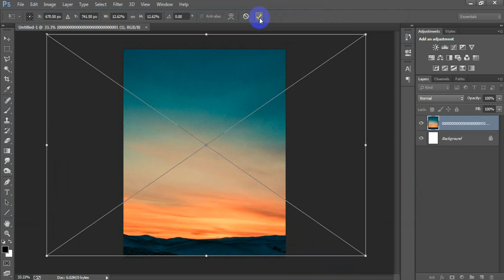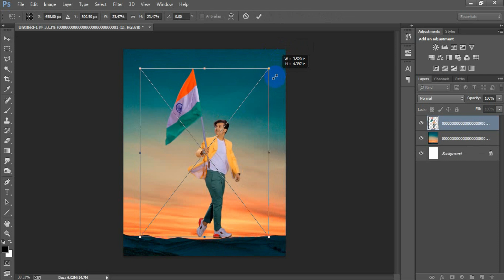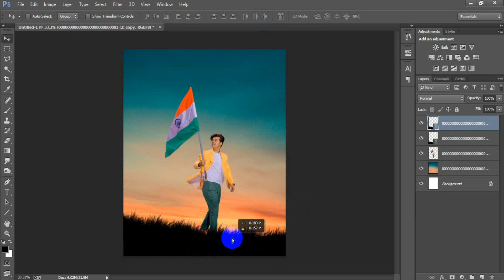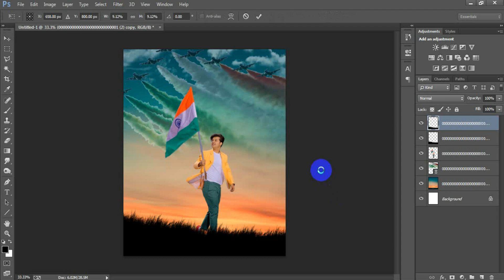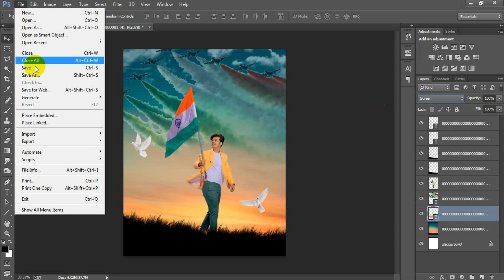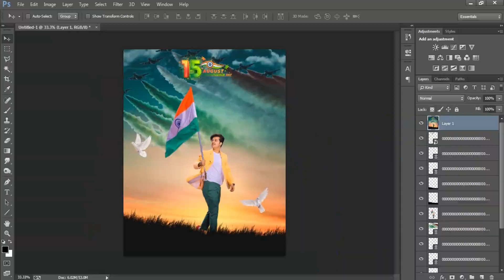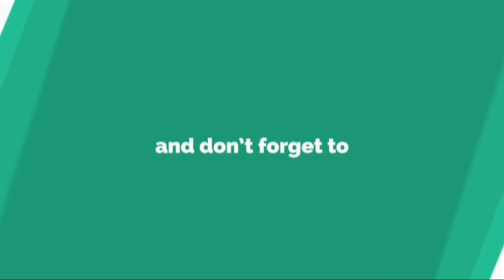Independence Day Photo Editing 2023 || 15 August Photo Editing in Photoshop 2023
Today I'm gonna show you Independence day photo editing 2023 manaipulation Photoshop tutorial. Independence day photo editing camera raw free preset.15 august independence day photo editing.15 august photo editing.15 august photo editing in Adobe Photoshop CC 2023.I hope you like it Happy independence day photo editing in Photoshop tutorial.Please Like | Comment | Share and Don't forget to SUBSCRIBE to Me!

►►►►Follow Me►►►►.